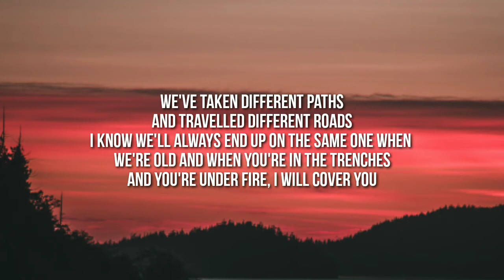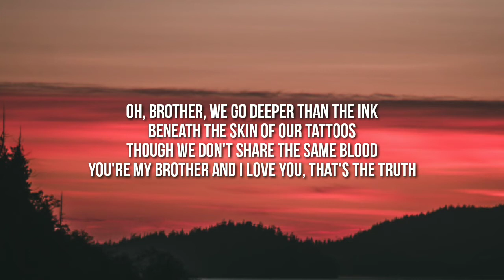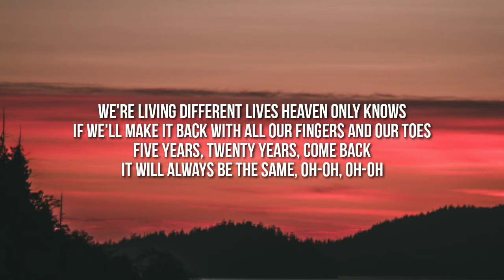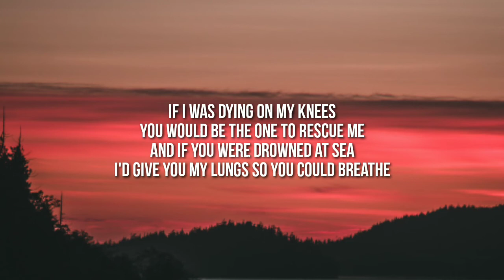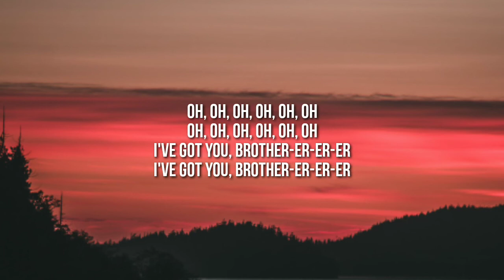Kodaline - Brother (Lyrics) [TikTok Slow Song] "if I was dying on my knees"